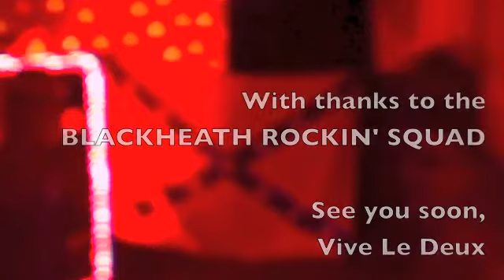Black Country Rockers 5, Tear it up ( part of the Greasy Rockabilly series)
Yet another VIVE LE DEUX production, A slight hiccup at production means 6 got to you before 5, but here it is. Thanks to all the Black Country Rockin Squad

Keep em peeled good people
Regards CM